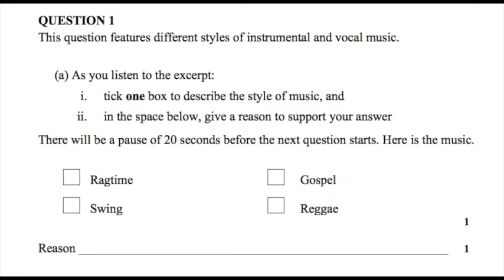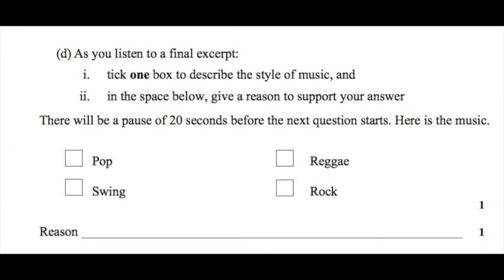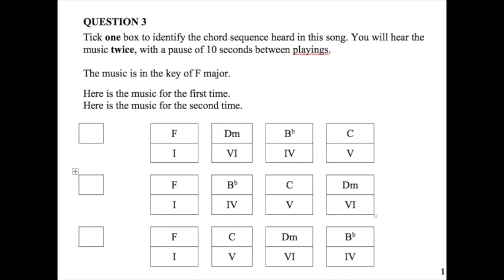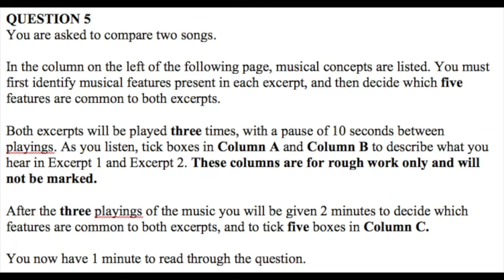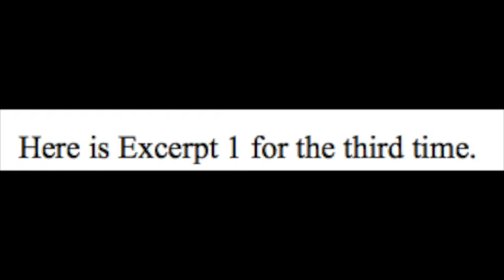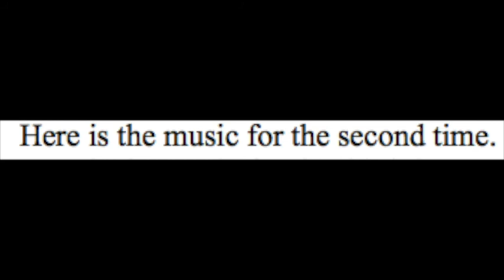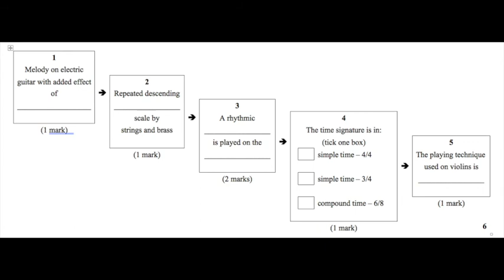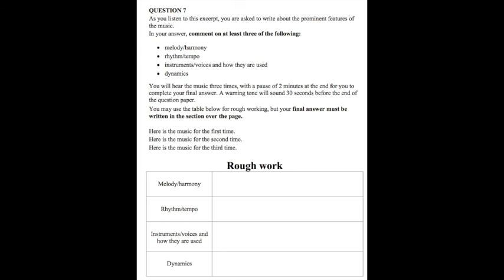Nat 5 Popular Music Unit Test